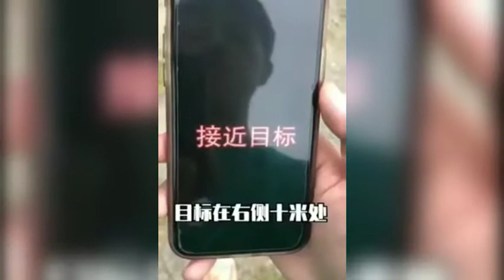New Funny Video 2020 - stupid people things #23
We love to bring you the best videos on the internet! Everything from Funny Videos, Fails, Fail Videos, Funny Baby Videos,  New episode will be released every day.

fails,
fail,
funniest fails,
afv,
afv 2020,
fails 2020,
americas funniest videos,
funny videos,
funny afv,
fail videos,
afv videos,
fail 2020,
best fails,
fail compilation,
 epic fails,
vines 2020,
funniest video,
full episodes,
 try not to laugh,
comp,
darwin awards,
comedy,
 funny 2020,
 fail friday,